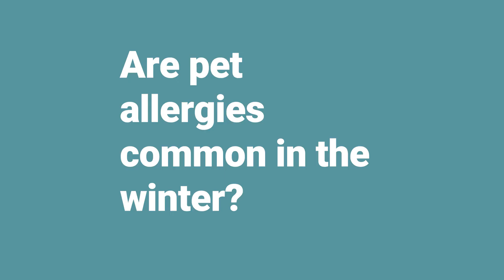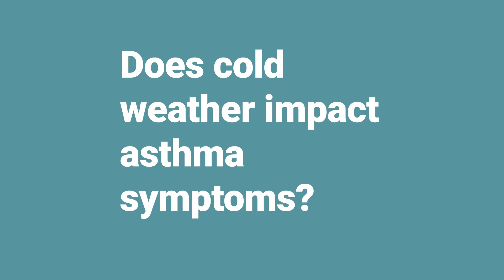Doc Talk with Dr. Derek Damin